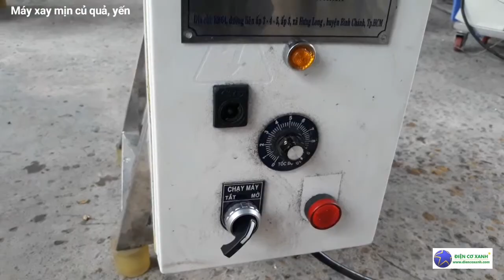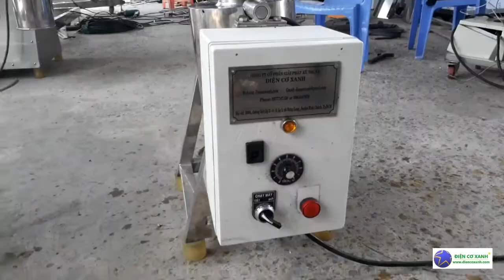Máy xay yến, xay trái cây, xay củ quả công nghiệp - ĐIỆN CƠ XANH 0984467870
Ngoài ra, ĐIỆN CƠ XANH còn chế tạo máy công nghiệp như: máy trộn, máy ép công nghiệp, máy chiết rót tự động, tủ sấy, nồi nấu, máy băm nông sản, máy sấy bún khô tự động, máy sấy bánh tráng tự động, máy định lượng tự động, máy chiên chân không, nồi hấp, bồn khuấy, máy đóng gói...